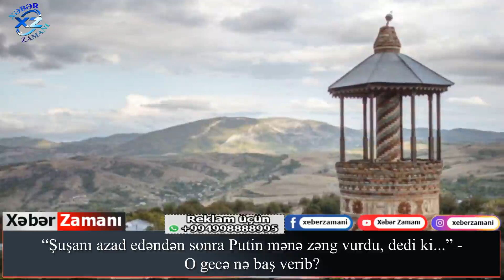“Şuşanı azad edəndən sonra Putin mənə zəng vurdu, dedi ki...” - O gecə nə baş verib? - Prezident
Açar sözlər:
Yekun xəbərlər
TƏCİLİ:
SON DƏQİQƏ:
Əsas xəbərlər
Təcili xəbərlər
xeber zamani,